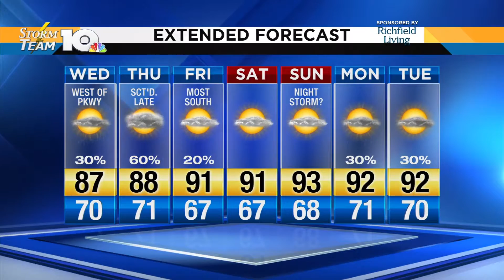Wednesday Morning Video Forecast 7/10/19